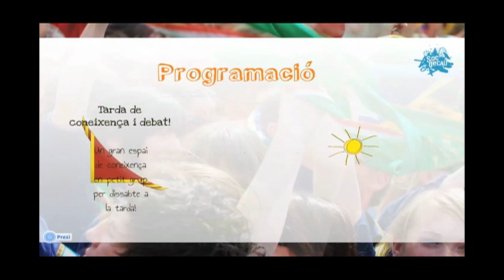TroPiCat - Voluntaris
La TroPiCat - Trobada de Pioners i Caravel·les de Catalunya - que organitza la Federació Catalana de l'Escoltisme i el Guiatge serà una MOLT GRAN trobada! Per això, ens faran falta molts col·laboradors! T'hi animes?